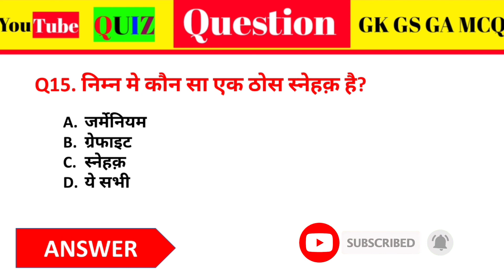General Science/ Science Gk In Hindi/विज्ञान के प्रश्न/ Science Question Answers/Science Quiz#Rohit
Discription:-

📱👉 :-  Dosto mai aaj apke liye es video me science ke most important question and answer laya hoo joh apke liye bahot hi important rahne wala kyoki es video me mai apke jitne bhi previous exam huye hai unke questions ko batata hoo kyoki jitne bhi exam hote hai unme se nineteen percent questions previous year ka hota hai jo ki exam ke liye bahot jayada important rahane wala hai toh video ke ant tak zarror dekhiyega chahe aap
kisi bhi exam ki taiyari karte hai example, NTPC , Group D, SSC GD , CPO, CDS, UPSSSC, UPSC , CGL, CHSL, ALP, Bihar police, clerk, CDS And all other exam ki taiyari karte ho
Dosto main apke liye pratek din science , current affairs, economic, geography, Hindi, etc se releted video , shorts video lata hoo joh apke liye bahot zayada important rahane wala hai toh friends aaj hi hamare channel ko join kare aur apne taiyari ko sahi disa me lejaye

Science_practice_session_for all previous _year questions

🙏आगामी सभी एग्जाम के लिये आपको हार्दिक  शुभकामनाएं🙏

        BY :- The Specific Study

PDF_ class notes_ class_ schedule for daily_ class.